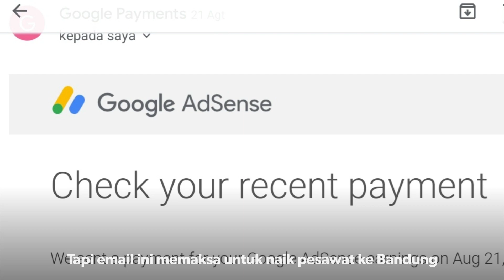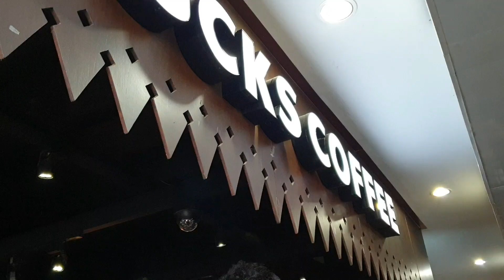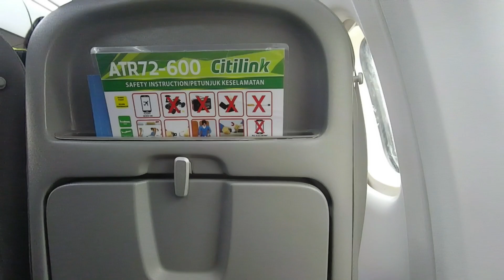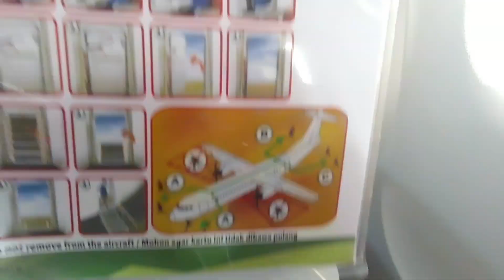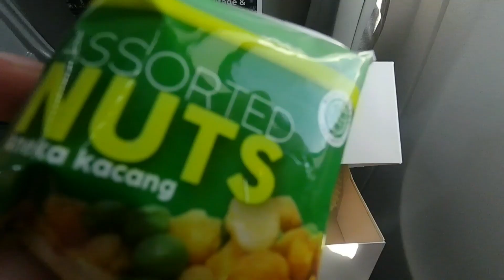Pesawat Baling - Baling Citilink ATR 72-600 | Jakarta - Bandung Paling Cepat Sebelum Kereta Whoosh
Naik Pesawat Terbang Baling - Baling Citilink Jakarta - Bandung ATR 72-600 Economy Class Flight Report

Hai semua, selamat datang di  channel saya.  Travel vlog saya Kali ini tentang terbang singkat saya dengan pesawat baling baling  Citilink dari  Halim Perdana Kusuma Airport Jakarta ke Bandung Husein Sastranegara Airport.  Terbang naik pesawat terbang  baling-baling adalah cara paling cepat dari jakarta ke bandung sebelun nantinya kereta cepat jakarta bandung Whoosh  beroperasi.

Update - semenjak Jalan Layang Tol Jakarta Cikampek - Japek Elevated - Jalan Layang Sheikh Mohammad Bin Zayed MBZ beroperasi Desember 2019, maka perjalaman akarta - Bandung menjadi hanya 2 Jam lagi.

Ikuti penerbangan saya dengan Citilink rute pendek take off dari Bandara Halim Perdana Kusuma Airport Jakarta dan Landing di Bandung Husein Sastranegara Airport sejauh 101Km selama 27 menit dengan pesawat terbang Baling-Baling ATR 72-600 😄✈
This is the shortest flight in Indonesia !

Biasanya saya dari Jakarta ke Bandung naik kereta api argo parahyangan atau travel seperti Jackal Holidays , selain jarak Bandung Jakarta cukup pendek hanya 100an KM juga setiap waktu transportasi itu tersedia. Namun karena abis gajian youtube rasanya pingin jadi sultan untuk terbang rute pendek karena harga penerbangan Citilink Halim ke Bandung ini cukup kompetitif yaitu 260K (promo tiket.com)
Semoga menyenangkan 👍

Ini penerbangan kedua saya naik pesawat baling-baling ATR 72-600. Penerbangan pertama saya adalah dengan Garuda Indonesia dari Denpasar ke Labuan Bajo

ATR 72-600 /  QG 1994 / PK- GJS